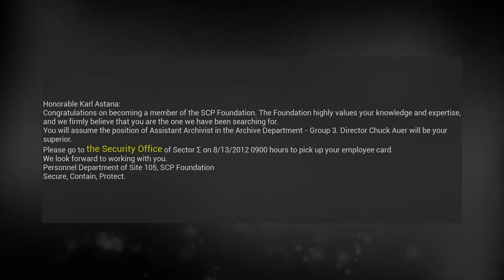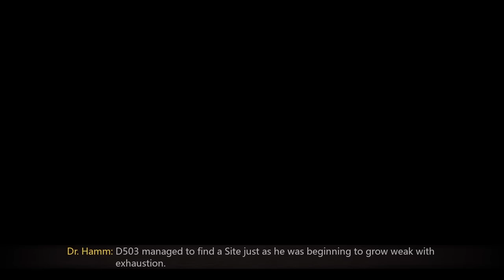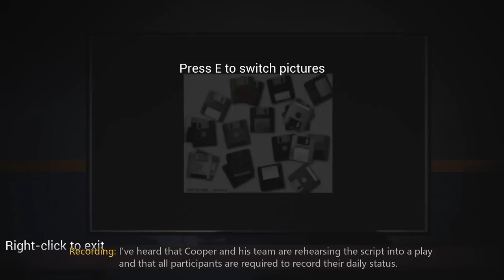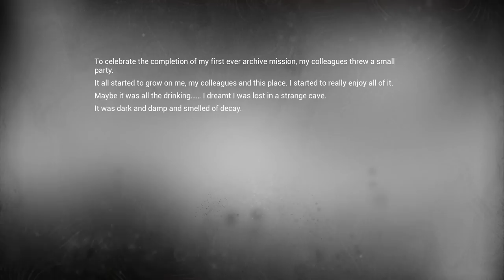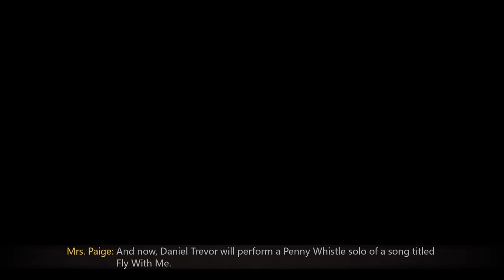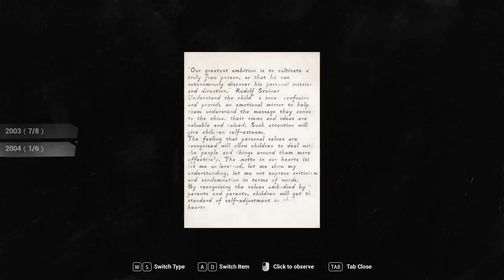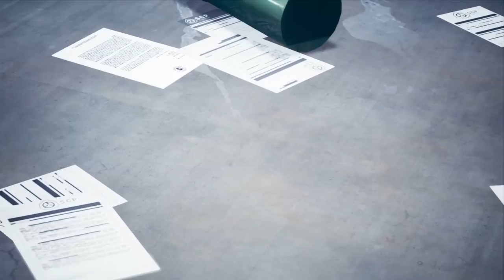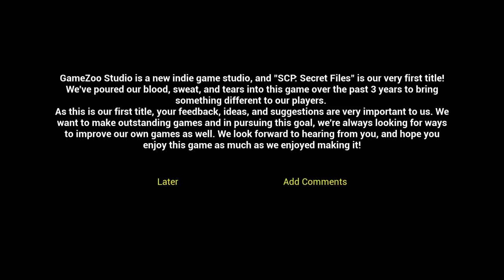SCP Secret Files | Full Game Walkthrough | No Commentary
Earlier this year we took a look at the awesome demo for SCP Secret Files and today the game finally launched! Join me on a crazy adventure as we start our first day on the job at the SCP Facility. Our job consists of archiving several events involving various SCP anomalies and revisiting those memories to find out what really happened. The cool thing is that this game is more of a anthology telling and thus each chapter or story has a drastically different playstyle and sometimes even art style. Nevertheless there is always a sinister mystery present and the urge to find out what comes next is always present. I am a bit worried that the average SCP fan will not like this as much since the game is not as much focused on horror as one might expect. The average SCP experience often has chase sequences and monsters in them and some of the stories do not offer this. I think this can be a step in a different direction and widen the world and lore of SCPs. Even I had still the most fun with the more traditional horror stories in this game but it felt nice to have an SCP game that felt a bit more ambitious in terms of scale and visual presentation. I'm still waiting for that Triple A SCP Containment Breach experience which we will hopefully see one day.